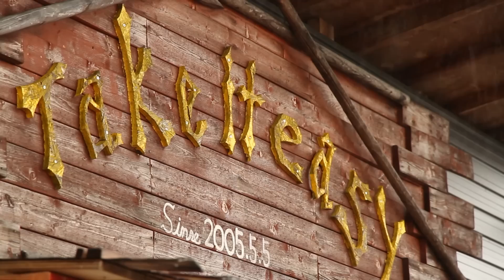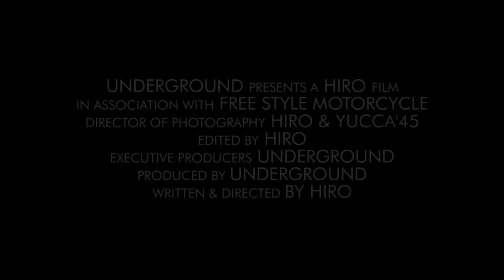Bracket Demo Reel Vol.2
UNDERGROUND ORIGINAL DVD "Bracket"
A little teaser of a full feature film we are working on.

あるバイクショップの物語 Bracket
そこに集まる人々、なにを考え、何を求めるのか？
答えを探して行くうちに、行き着いたのがあるバイクショップだった。そして、繋がっていく。

撮影の様子はこちらの Yucca'45 Toyohashi Trip Report をご覧ください。

9月下旬 発売予定‹価格未定›

Filmed by UNDERGROUND